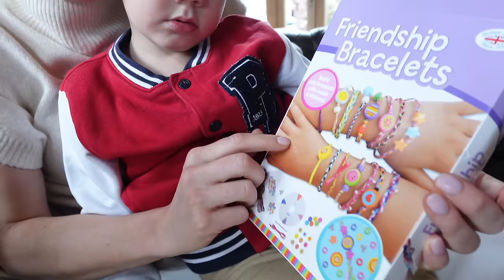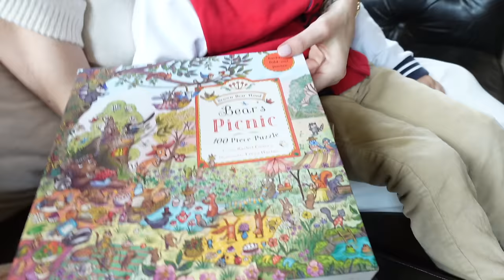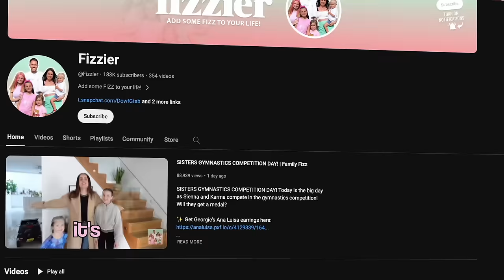IF YOU CAN FIND IT, YOU KEEP IT! (20 Hidden Gifts) | Family Fizz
IF YOU CAN FIND IT, KEEP IT! (20 HIDDEN GIFTS)

We're staying in a huge mansion to celebrate our 5 year anniversary and a family tradition is that our kids get given gifts. But this year, there's a twist! We've hidden 20 GIFTS all around the mansion, and if they can find them, they get to keep them! And there's 4 GOLDEN gifts to find too... from a Dyson Air Wrap to a designer bag! Question is, will they manage to find them all? With so many rooms, this is going to be a hard one!